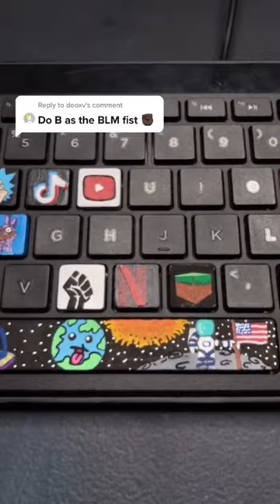B For BLM